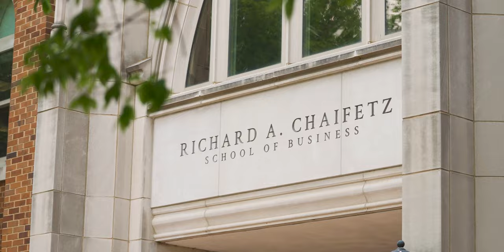Pathway at INTO Saint Louis University | Remy from China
Originally from China, Remy came to St. Louis to pursue an accounting degree in the US. Follow in her footsteps and discover countless opportunities to engage in cutting-edge research, internships with top companies and experiential learning that will set you apart in the global job market.

Nestled in the vibrant city of St. Louis, Missouri, you'll find a perfect blend of cultural diversity and American charm. SLU’s campus is a melting pot of cultures, allowing you to connect with peers from various backgrounds and form lifelong friendships.

If you're an international student seeking an exceptional academic experience, look no further! SLU offers a wide range of undergraduate and graduate programs, designed to equip you with the skills and knowledge needed to excel in today's rapidly evolving world.

Learn more about studying at INTO Saint Louis University on our